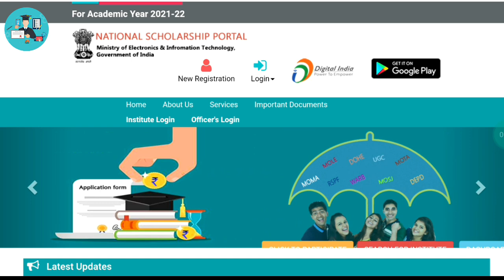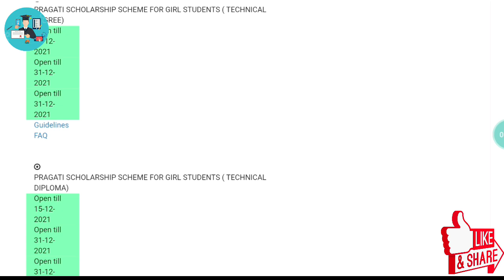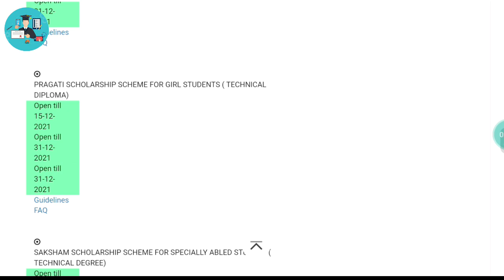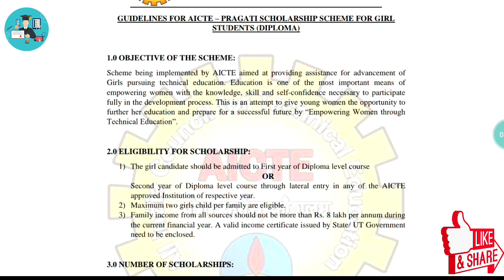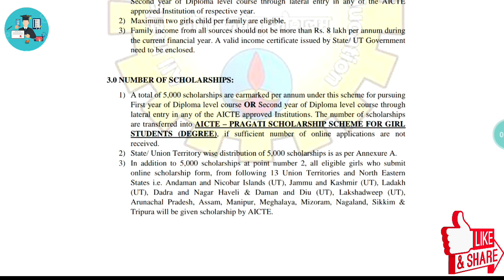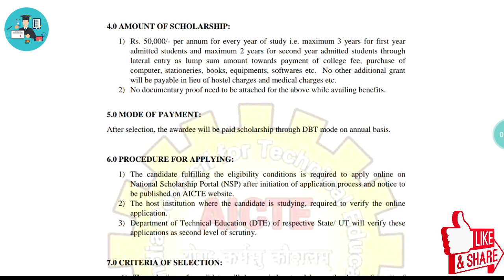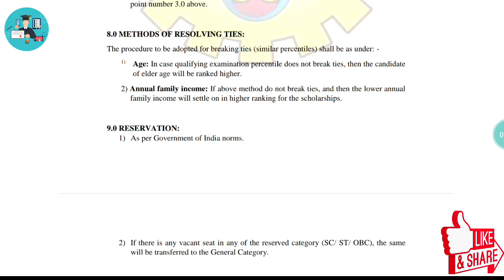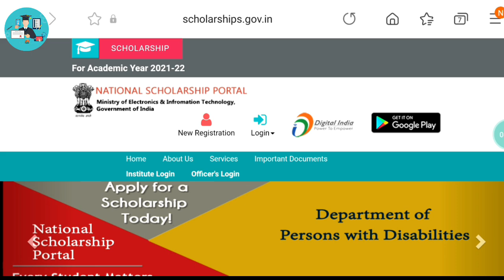Pragati Scholarship 2021 | For Diploma and B.Tech | Up to 1.5 lakh | National Scholarship Apply Now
r=nametag

aicte pragati scholarship
what is pragati scheme
saksham scholarship
aicte portal for 2020-21
pragati scholarship application form
eligibility for pragati saksham scholarship
aicte scholarship 2018-19
pm scheme for students
scholarships for girls
national scholarship eligibility
govt scholarship for girl child
aicte scholarship
scholarship for girls
pm student yojna
scholarship for students 2020
scholfin website
scholarships for girl students in india 2020
aicte pragati scholarship 2020
aicte pragati scholarship 2020-21 renewal
aicte pragati scholarship 2021
aicte pragati scholarship 2020 application form
aicte pragati scholarship merit list
aicte pragati scholarship list
aicte pragati scholarship last date 2020
how to apply for aicte pragati scholarship
aicte portal pragati scholarship
pragati scholarship 2019 20 merit list
pragati scholarship 2020 merit list
pragati scholarship renewal 2020 21
aicte pragati scholarship for girls 2020
pragati scholarship 2020 21 last date
pragati scholarship 2020 apply online
scholarship for girls in india
aicte pragati scholarship
pragati scholarship scheme for girl students
scholarship 2020
nsp scholarship 2020-21
scholarship portal
aicte scholarships
Pragati scholarship scheme 2021
how to apply for aicte scholarship
best online scholarships
online scholarship for girls
govt schemes for girls child

pragati scholarship
pragati scholarship 2021-22
pragati scholarship scheme
ict academy,ict academy nsp
national scholarship portal
pragati scholarship merit list 2020-21
pragati scholarship eligibility
pragati saksham scholarship merit list
national scholarship portal 2020-21
pragati scholarship scheme for girl students 2021
pragati scholarship merit list 2021
aicte scholarship 2021
aicte scholarship 2021-22
how to apply pragati scholarship
nsp,ict academy nsp
ict academy scholarship
national scholarship
national scholarship portal
nsp payment,nsp payment status
nsp payment kab milega
nsp payment new update
national scholarship payment
national scholarship payment new update
ict academy,nsp scholarship
nsp payment not initiated for beneficiary
nsp payment file rejected by pfms